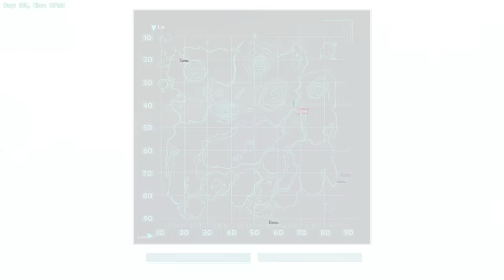ARK STEAMPUNK #48 • DER NERVENZUSAMENBRUCH • ARK Deutsch • Survival Evolved German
ARK Survival Evolved German Gameplay, Patch 254 für ARK Deutsch •

Mit den letzten Patches kamen so viel neue Dinos und Inhalte, dass wir uns entschieden haben Back to the Roots zur gehen und die gute alte Insel mal wieder zu besuchen. Hier werden wir dann die neuen Dinos und die neuen Höhlen gemeinsam erkunden... :-)
Allerdings mit einer neuen Mod: Steampunk - mal schauen, ob wir ein Dampfschiff an den Start bekommen ;-)

Zuverlässige und günstige Gameserver :-) Und über obigen Link noch mit 5% Nachlass!

♥ NEU! Der Merch-Shop: Coya Originale und Weltherrscher als T-Shirt, Hoodie, Mouspad, Tasse und vieles mehr

Euch gefällt das Spiel? Hier gibt es mehr INFOS

Mein Rechner:
• CPU: Intel i5 4570K @3.20 GHz
• Graka: GeForce GTX 960 SSC
• 16 GB RAM
• Mikrofon: Røde Procaster
• Audiointerface: Focusrite Scarlett Solo
• Kopfhörer: Teufel Aureol Real